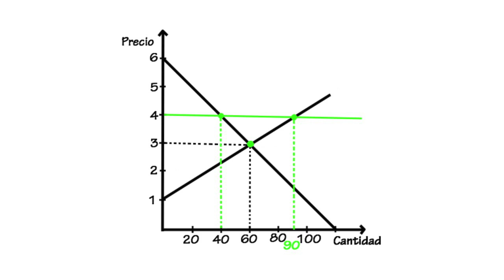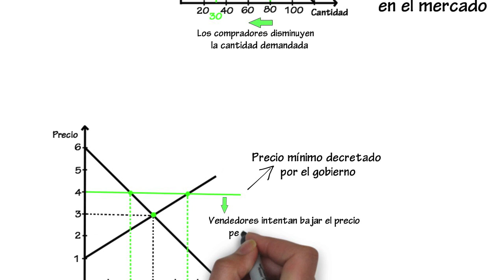Precio mínimo de mercado | Cap. 9 - Microeconomía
Qué efectos tiene en el mercado la imposición de un precio mínimo por parte del gobierno.